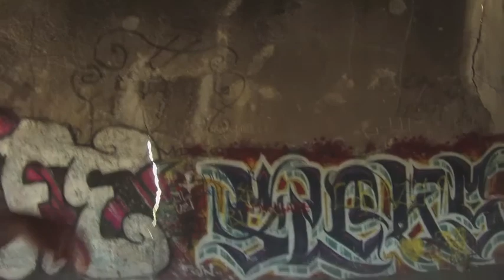Casa Grande AZ Domes